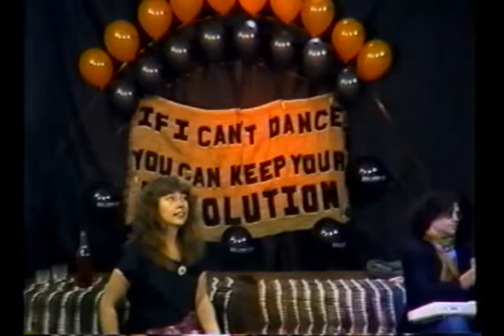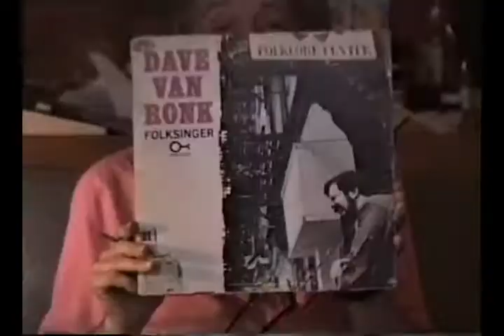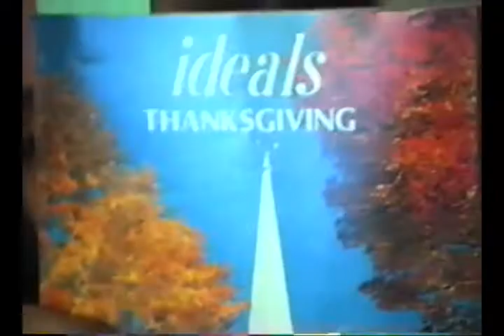Tuli Kupferberg et. al. Fug on Film part 2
Following part 1 an assortment of Tuli video clips assembled by film maker Paul Lovelace of Lost Footage Films.